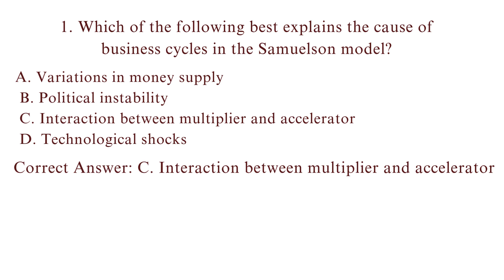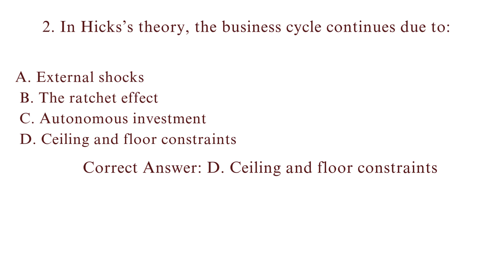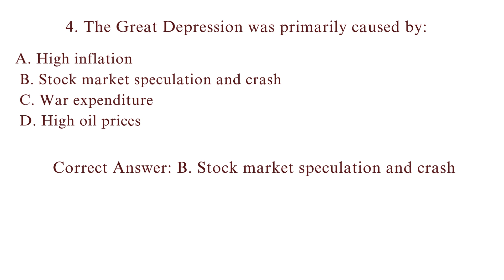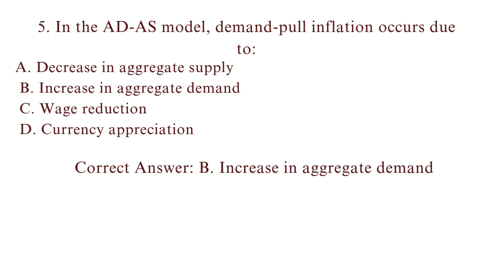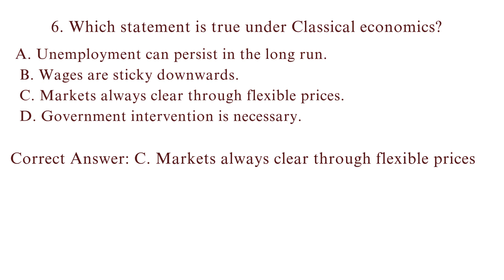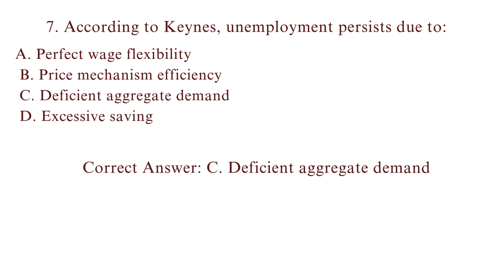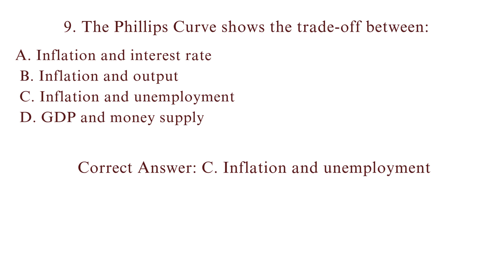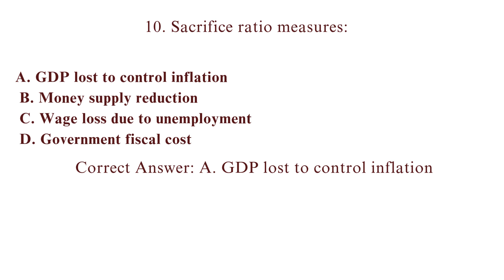Expected Questions | Theory of business cycle